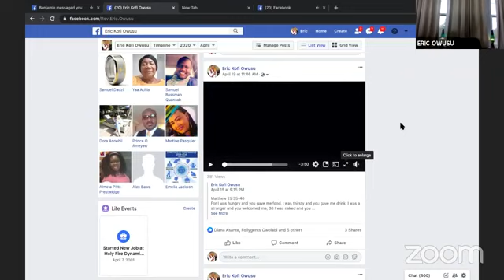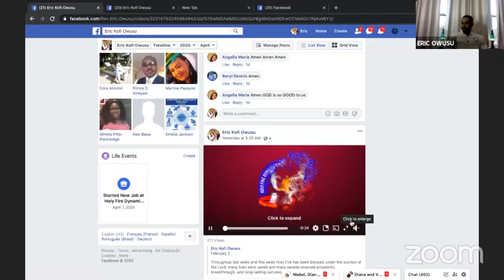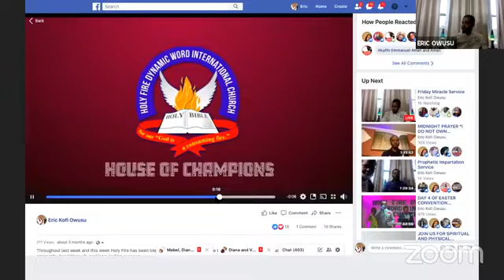Do Not Look At The Snake, Look At The Tree.